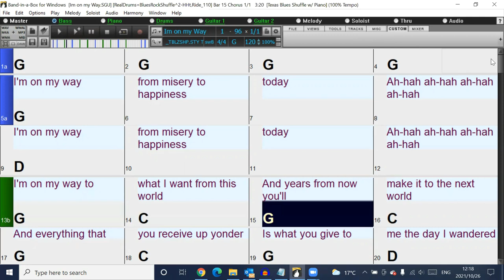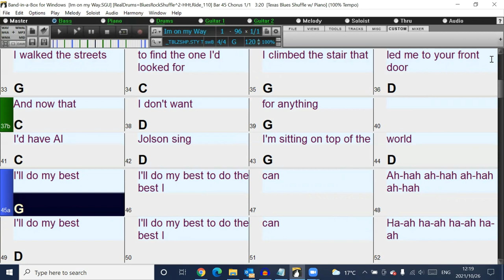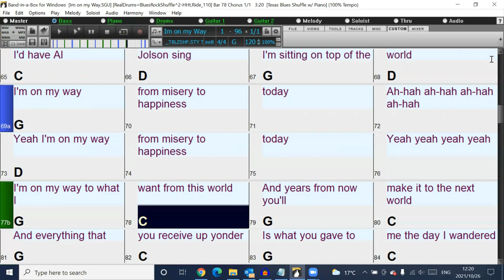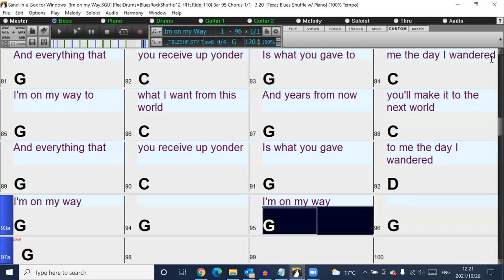Im on my Way in the stytle of The Proclaimers Band-in-a-Box backing tracks with chords and lyrics